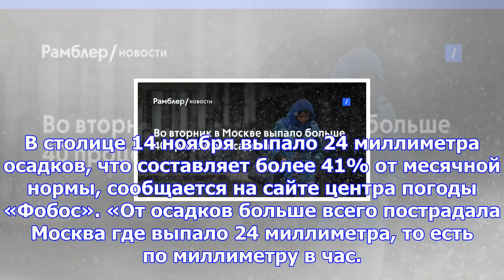Во вторник в москве выпало больше 40 процентов осадков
В столице 14 ноября выпало 24 миллиметра осадков, что составляет более 41% от месячной нормы, сообща...